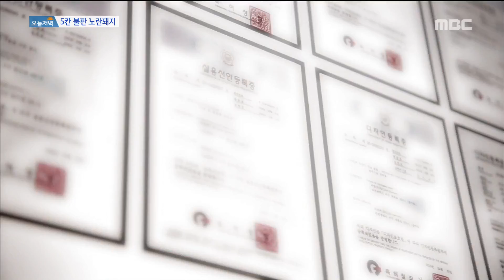[Live Tonight] 생방송 오늘저녁 709회 - There are five kinds of food on one plate 20171024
There are five kinds of food on one plate

한 판에 여러 음식을 먹는다!? '5칸 불판 노란돼지'